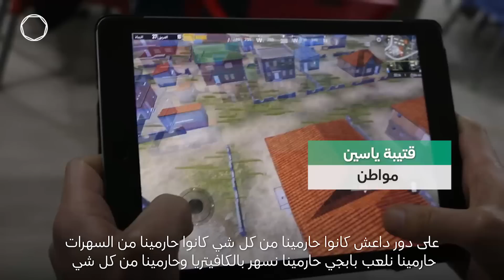مقهى شبابي ترفيهي في شمال حلب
بعد أن تم تحرير منطقة شمال حلب، حيث عاش يوسف، أراد يوسف أن يخلق مكاناً يمكن أن يأتي إليه الناس للتمتع بحريتهم، فقام بافتتاح مقهى على ضفاف النهر.